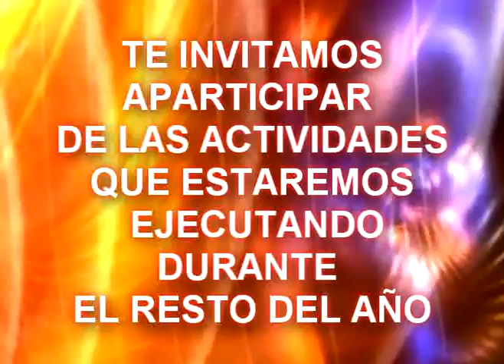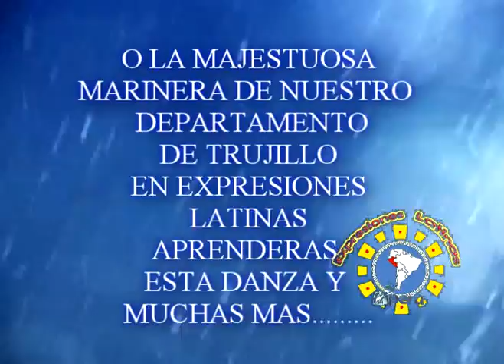GRAN CONVOCATORIA EXPRESIONES LATINAS 2010-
VEN Y FORMA PARTE DELA AGURPACION KE TE ESPERA KON LAS MANOSA ABIERTAS KUANDO LO DESEES EXPRESIONES VIDA O MUERTE EN ELCAPORALN   TE ESPERAMOS